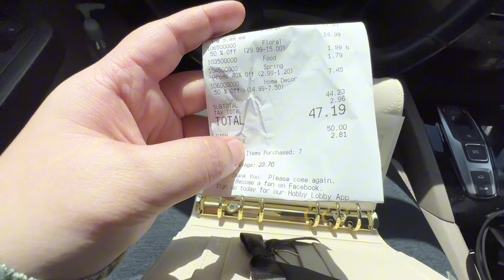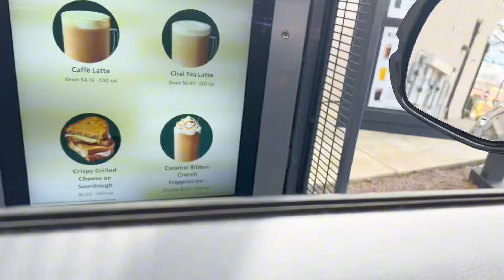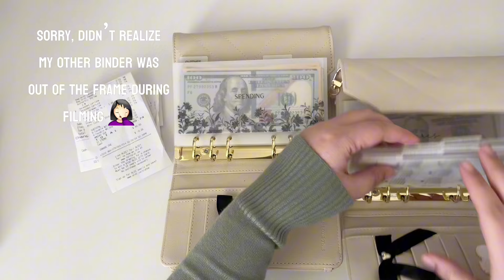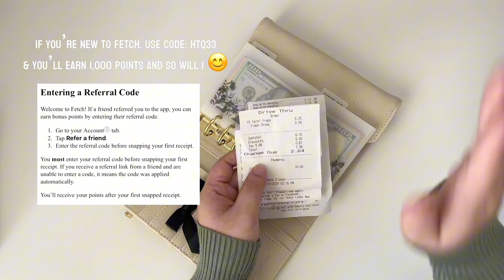Vlog | Shop With Me | Cash Envelopes | Cash Budgeting System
Hi, my name is Tracy. I am a wife and mother to 3 beautiful little ones. My husband and I both work full time and have decided to start our budgeting journey at the beginning of 2023. Follow along our journey with us!